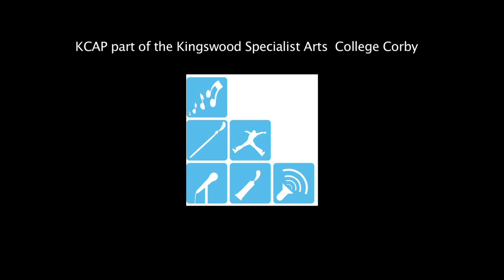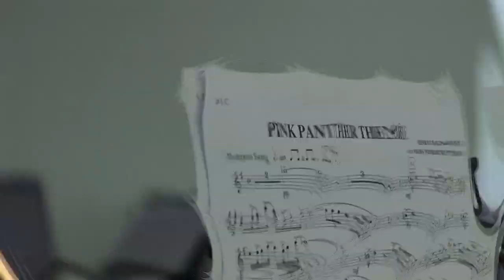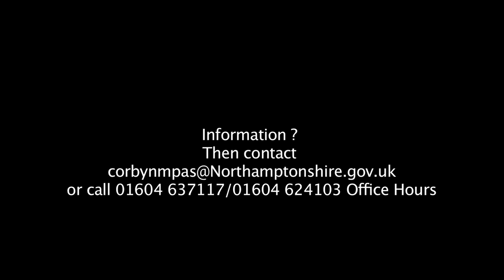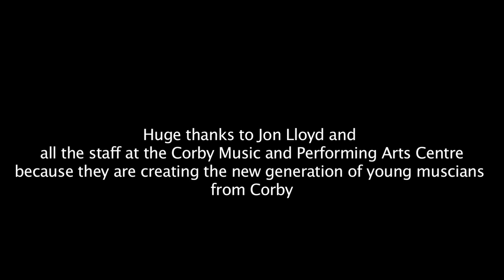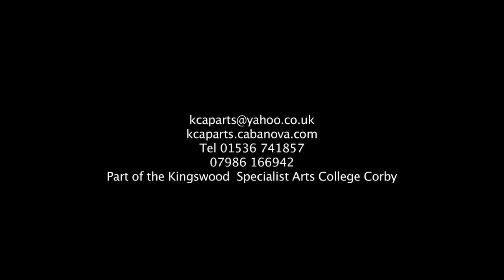Corby Music and Performing Arts Centre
Saturday morning music school at Kingswood Specialist Arts College funded by KCAP.
Jon Lloyd centre manager takes you round some of the classes that happen at Kingswood on Saturday morning term times.